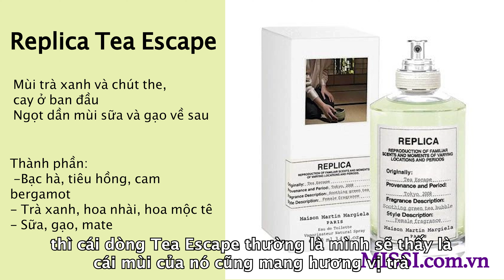Review Nước Hoa Replica Matcha Meditation Maison Margiela - Trà xanh? | Missi Perfume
Review Replica Matcha Meditation của Maison Margiela - Nước hoa Unisex
Bản nâng cấp từ Replica Tea Escape, với hương vị matcha hoà cùng socola trắng, tạo ra mùi hương như ly matcha latte ít ngọt, thanh và thoảng nhẹ dễ chịu hơn. Dành cho giới trẻ, cá tính, yêu thích mùi hương trà xanh thư giãn, team thích matcha latte và trà sữa thái xanh.

Thành phần:
Hương đầu: Trà xanh, Cam Bergamot và Quả cam;
Hương giữa: Hoa nhài, Quả bồ kết và Hoa cam;
Hương cuối: Sô cô la trắng, Rêu và Tuyết tùng.